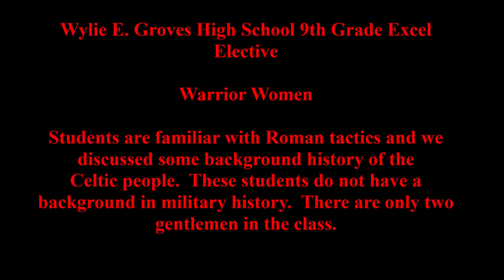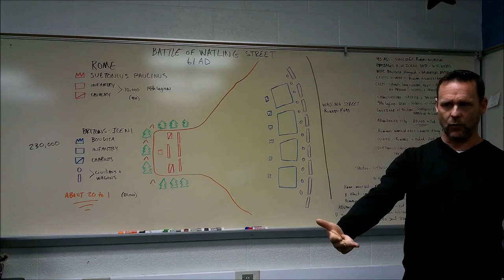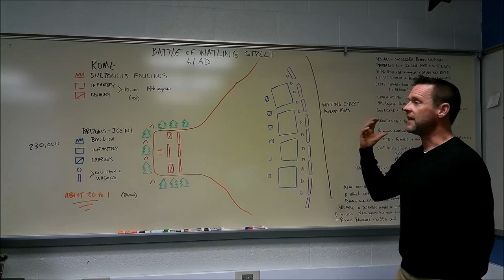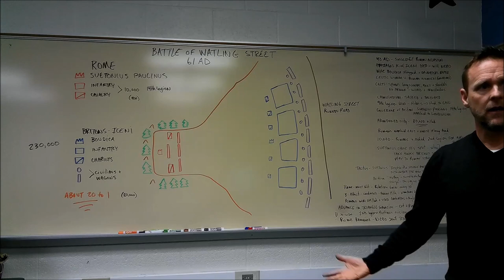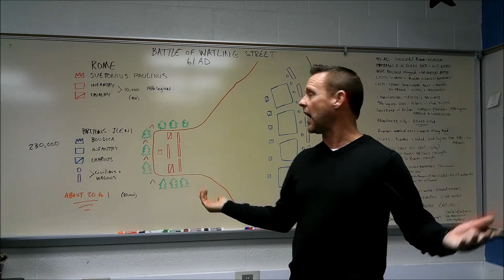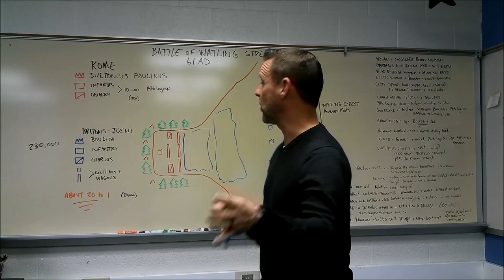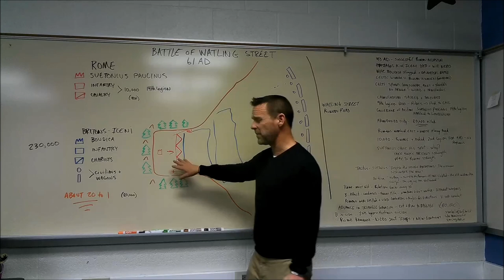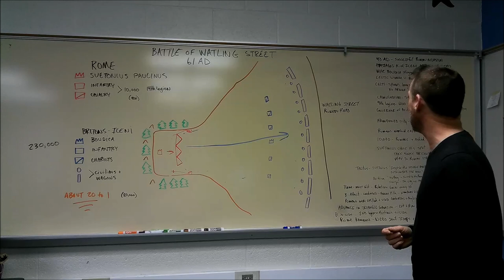Boudica and the Battle of Watling Street 61 AD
This is the first battle discussed in the Wylie E. Groves 9th grade Excel Elective entitled Warrior Women.  Students are learning about powerful women throughout history.  While none of them have a background in military history, we have discussed Greek and Roman tactics and have used cardboard cutouts to diagram the Battle of Thermopylae.  This class is almost all young women and they are very interested in the topic.  Any mistakes are my own and I tried to make the lesson understandable to 14-year-olds but still fun.  If you have suggestions regarding information I could have added if I had more than 25 minutes I would like you to add to the comments.  The students will make a presentation at the end of the class and teach us about a woman that they have researched who is particularly awesome to them.  Also, there are many spellings and pronunciations for Boudica.